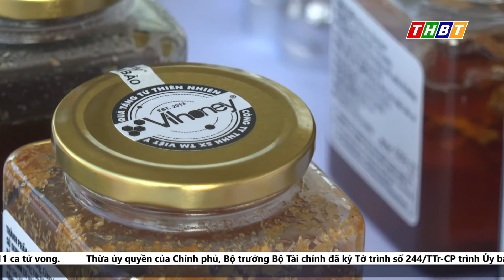HỘI NGHỊ KẾT NỐI CUNG - CẦU GIỮA DOANH NGHIỆP 2 TỈNH BẾN TRE VÀ LÂM ĐỒNG